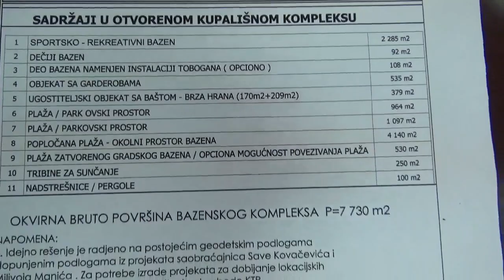Konceptualno rešenje za otvoreni bazen u Pirotu 14.11.2019.